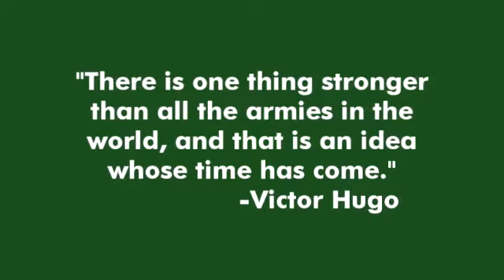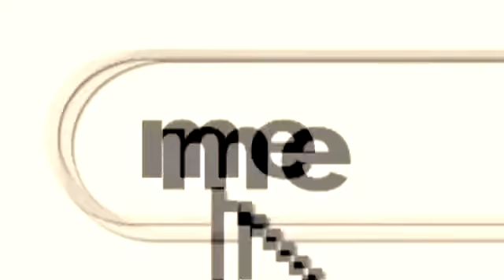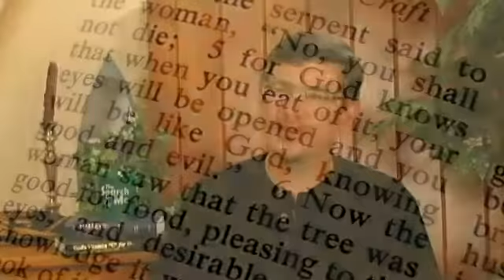The Search for Me - Video Series Trailer